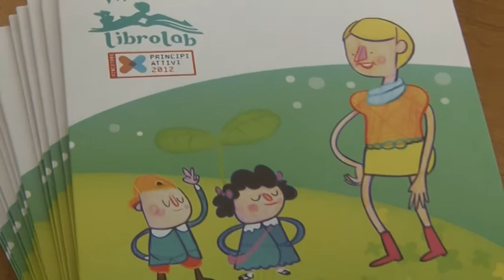E Bari ora ha la sua libreria itinerante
LibroLabinMovimento ha debuttato in prima assoluta regionale alla Domenica in famiglia con cittadeibimbi.it (qui il resoconto La biblioteca itinerante su 4 ruote è un progetto vincitore del concorso "Giovani idee per una Puglia migliore" nell'ambito di Principi Attivi della Regione Puglia promosso da Valentina Calvani, educatrice ed esperta di laboratori esperenziali. Ora vola Valentina e AD MAIORA SEMPER con al benedizione di Bibi!